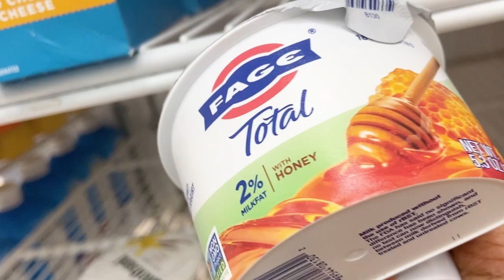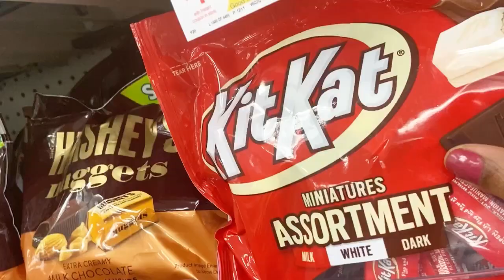My Brand Collaborations | Baarish Ne Sab Plans Ki 😅 | Special Lauki Gobi Paratha 💁🏻‍♀️🙏🏼🫓☕️